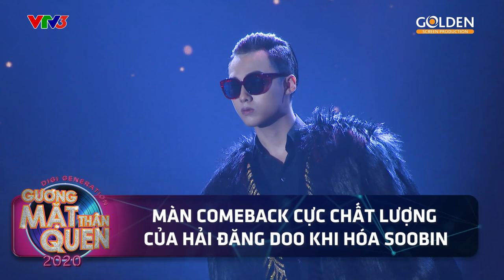Phía sau một cô gái +Lalala (Soobin Hoàng Sơn) | Hải Đăng Doo | Tập 5 FULL: Gương Mặt Thân Quen 2020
Tiết mục: Phía sau một cô gái + Lalala - Soobin Hoàng Sơn